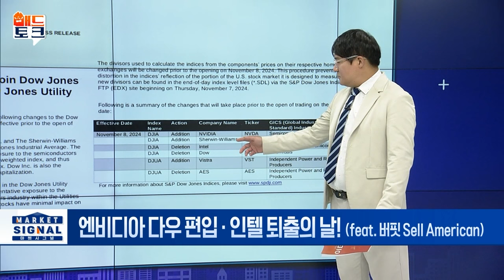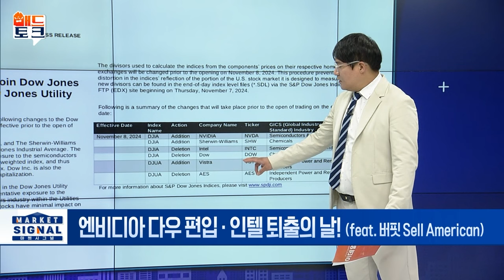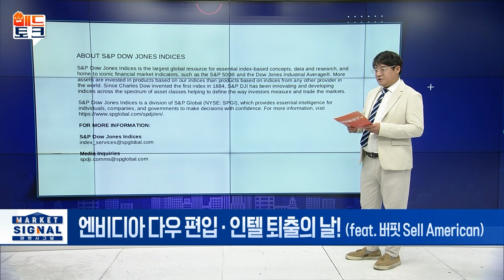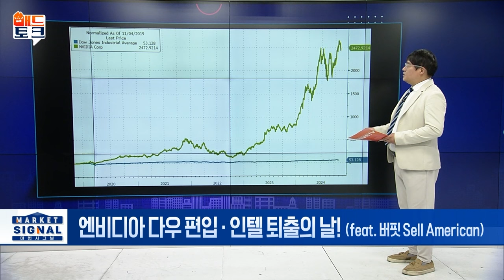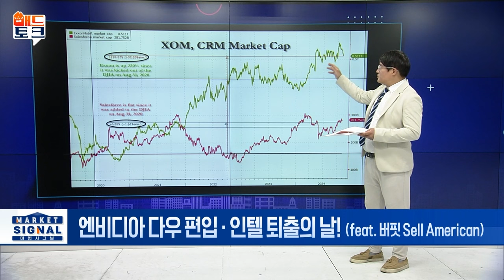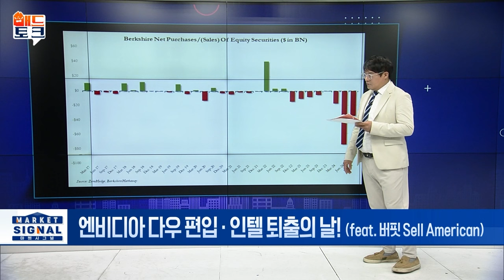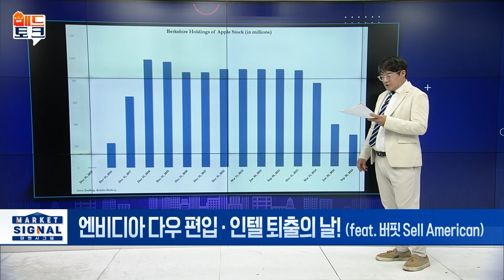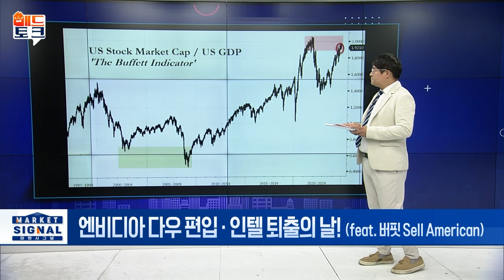🚀[출근길 경제] 인텔 퇴출의 날... 엔비디아 다우 편입! | Market Signal (20241104)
▶ 엔비디아 다우 편입 · 인텔 퇴출의 날! (feat. 버핏 Sell American)
- 엔비디아, 인텔 밀어내고 다우지수 편입 '역사적 순간'
- 투자자들 "엔비디아 AI 붐 수혜자로 부상했다고 확신"
- 엔비디아 합류로 6조 달러 규모 4개 기술주 포함
- 버크셔, 애플 지분 25% 매각... 현금 보유 '사상 최대'